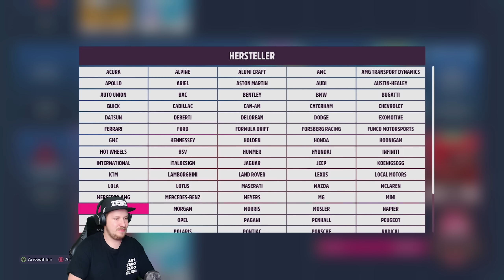FORZA HORIZON 5 Part 40 - TESTFAHRER FÜR DIE WISSENSCHAFT! | Lets Play Forza Horizon 5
TESTFAHRER FÜR DIE WISSENSCHAFT! - FORZA HORIZON 5

FANPOST:
Postfach für PÄCKCHEN (nur mit DHL möglich):
Lukas Bracht
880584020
Packstation 119
56179 Vallendar

INFOS ZUM GAME:
Infovideo zu FORZA HORIZON 5 (2021)